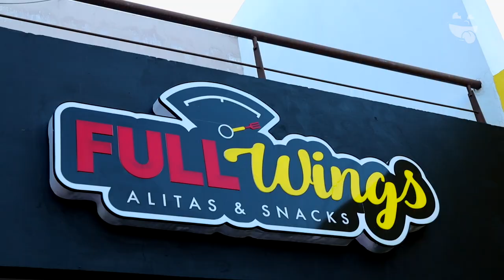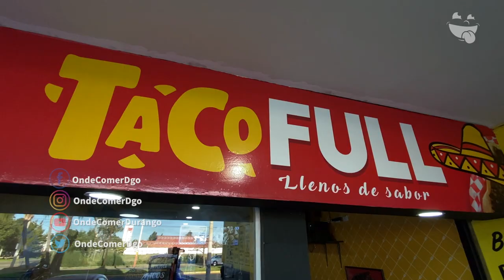Taco Full & Full Wings | Onde Comer Durango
Alitas y Tacos que más puede pedir un Tragonauta y lo mejor, con servicio a domicilio al 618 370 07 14. Estamos hablando de Full Wings con su nueva incorporación de Tacos Full sólo en la sucursal de Av. Real del Mezquital No. 108

CONOCE MÁS:
🏠 Dirección: Av. Real del Mezquital No. 108
⏰ Horarios: 1:30 pm a 11:30 pm de Lunes a Domingo
🛵 Servicio a Domicilio: 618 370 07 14
💳 Pagos: Efectivo • Tarjeta (A Domicilio)
🥙 Opción Vegetariana: Si
🍺 Bebidas Alcohólicas: Si
🌭 Menú Infantil: Si